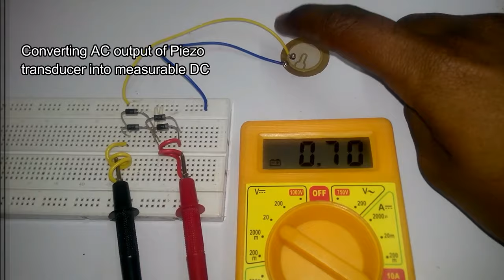Piezoelectric Transducer Circuit and Testing using Multimeter | Electronics Engineering Project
Piezoelectric Transducer produces voltage when applying a force over them and vice versa.
For complete circuit with working and applications of piezoelectric transducers,